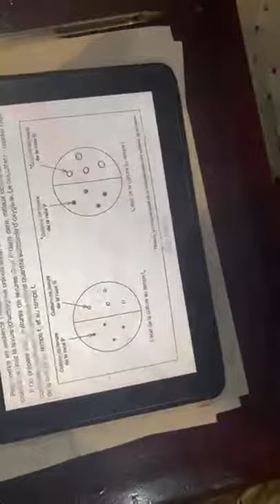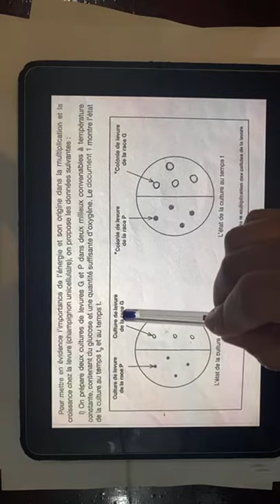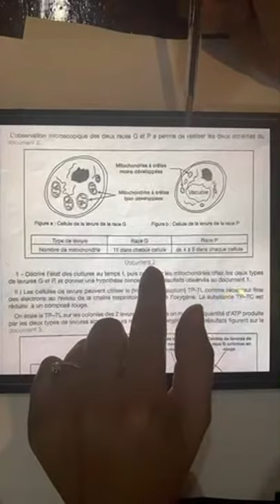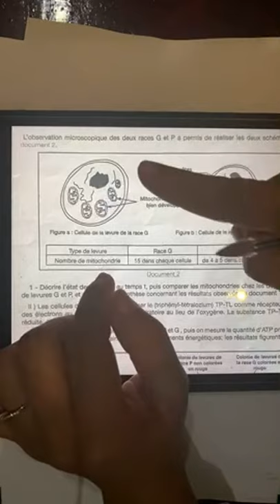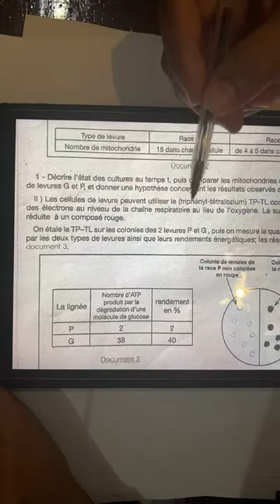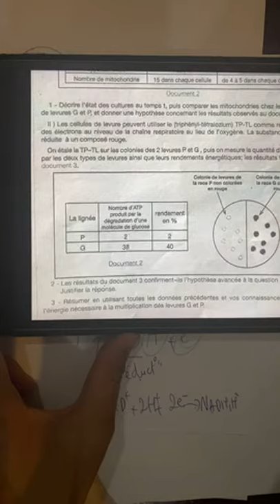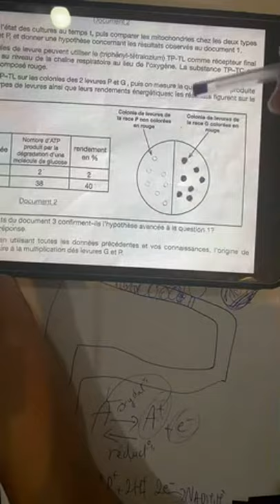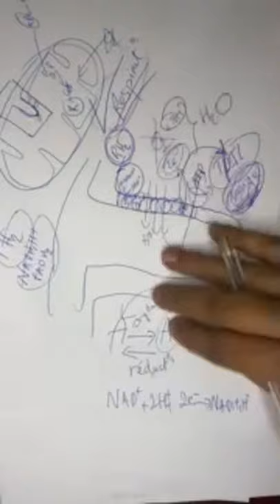Live : examen 2013 exercice 1er chapitre